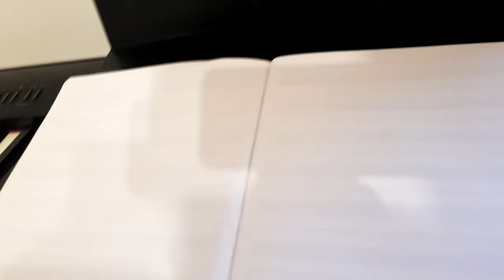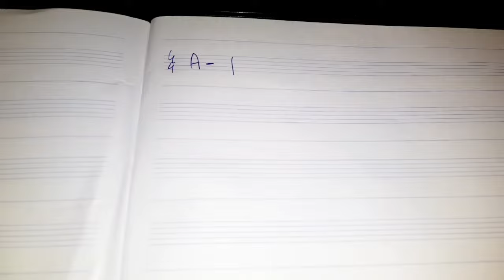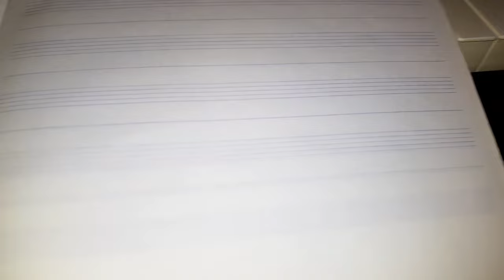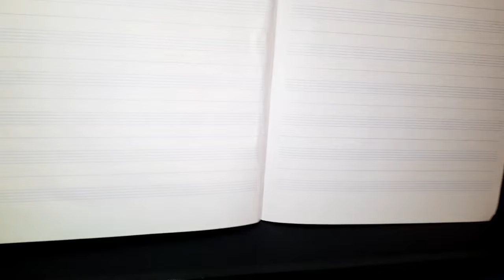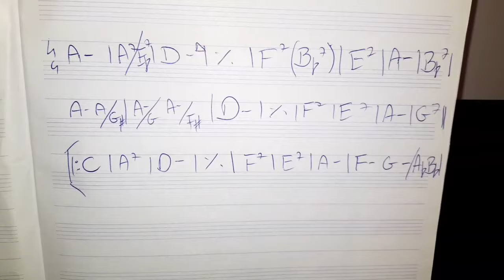"Chaltura met Jazz" - odc.1: Biały Miś by D.Fijak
Cykl transmisji na żywo emitowanych na stronie PdM-Janusz's Department. Tematami transmisji są kompozycje nurtu użytkowego i próba przedstawienia ich w korzystniejszych okołojazzowych barwach.